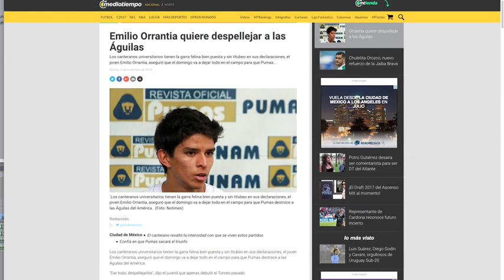Draft Día 3 - Las sorpresas y confirmaciones - Del Crema Soy